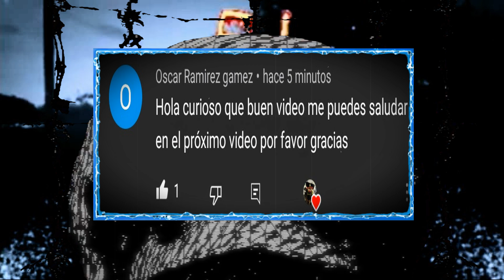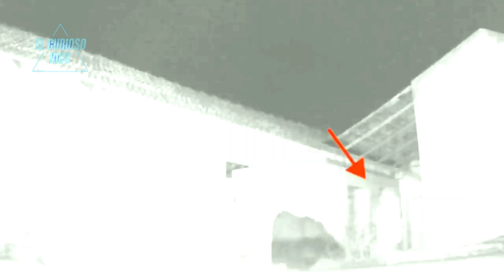Esto que les ocurrió es inquietante (Exploración Urbana)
Nueva Recopilación de Exploraciones Aterradoras que espero sea de su agrado y recuerden compartir y darle pulgar arriba ya que esto me ayuda bastante 🖐🏽🕶

👻 Puedes apoyarme con una donación en Paypal te lo agradecería bastante

This legitimate use supports me.